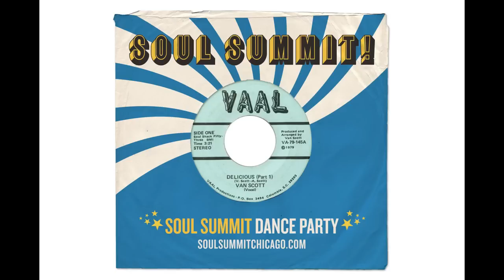Van Scott - Delicious (Part 1) - Soul Summit Chicago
Van Scott - Delicious (Part 1) on the Vaal label out of South Carolina from 1979. Soul Summit is a monthly dance party hosted at the Double Door in Chicago every 3rd Saturday of the month. Check us out: SoulSummitChicago.com